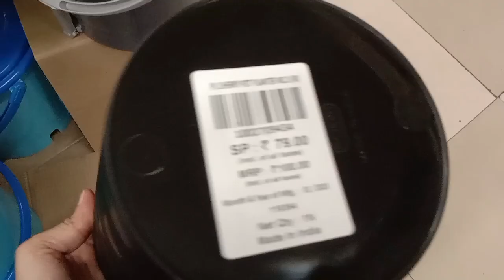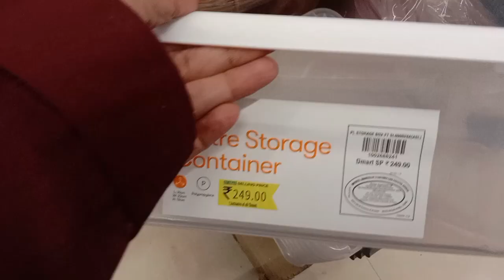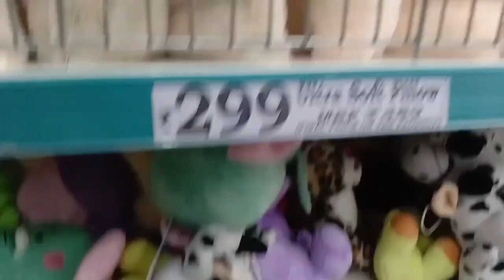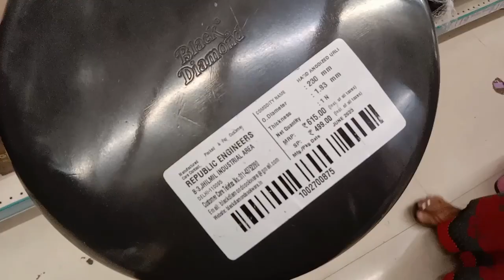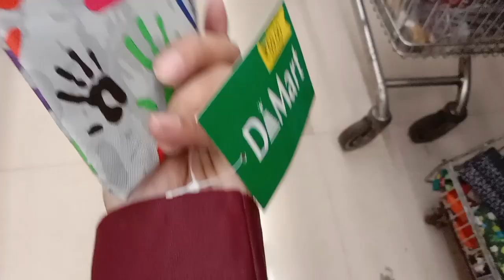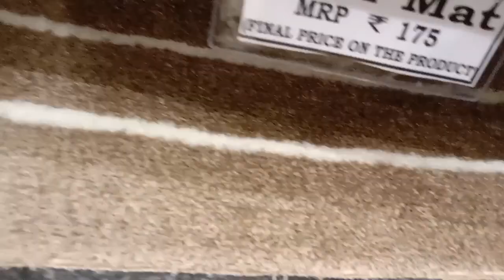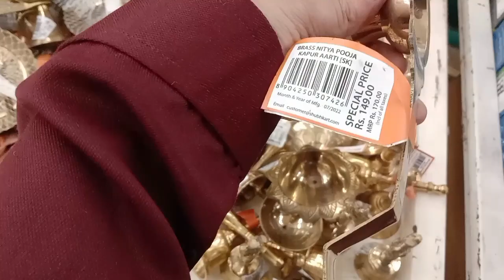🤩D Mart Latest Offers Cheapest & Useful Kitchen Products Under ₹ 99. Storage Containers, Box Bottle.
😍D Mart Latest Offers Cheapest & Useful
Kitchen products under ₹99 Storage Containers, Box, Bottle.

 Kitchen products under ₹99Storage Containers, Box Bottle .